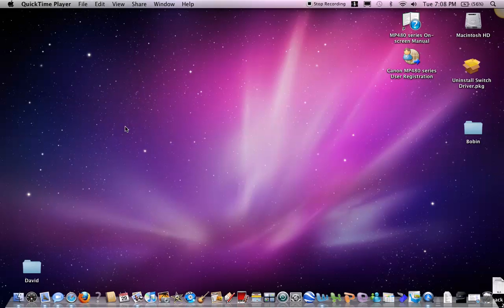How to Download a YouTube video (Easiest Way)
How to download YouTube video to your computer's hard drive.